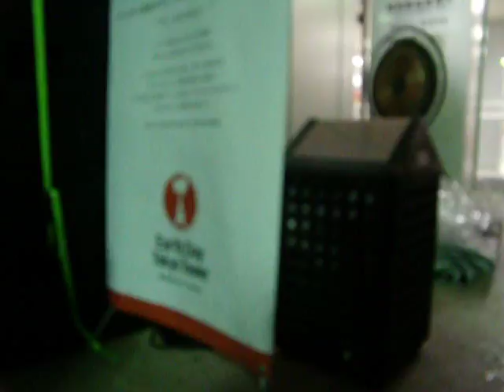DSCF2199ぴんぼけ、失敗.AVI